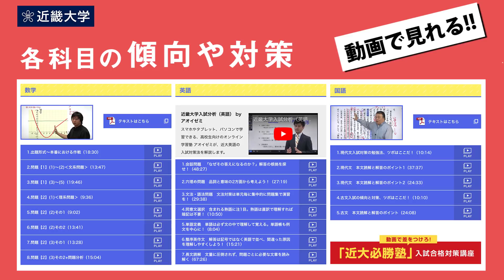勉強法Youtuberが教える「3分でわかる近大必勝塾！」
勉強法Youtuberとして有名な難関私立大学専門塾「マナビズム」代表の八澤龍之介氏が、近大入試のポイントを解説！